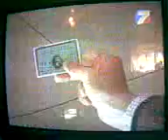Mr. Bean por/by Aldo Cristopher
Pedaso del programa de la TV de Mr. Bean trasmitido el dia 26 de febrero de 2007 por canal 7 de TV Azteca Mexico.